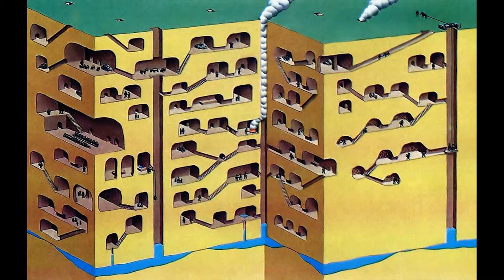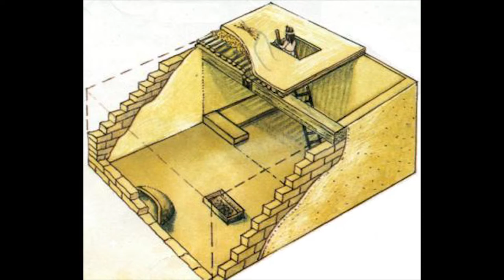Наследие Предков. Города и люди. Предания, домыслы, реальное и нереальное. Часть 2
Центр Sungates. Михаил Мелихов и Ярослав Беклемишев.
 в Программе: "Наследие наших Предков".Мифы и Реальность. Чатал Хююк